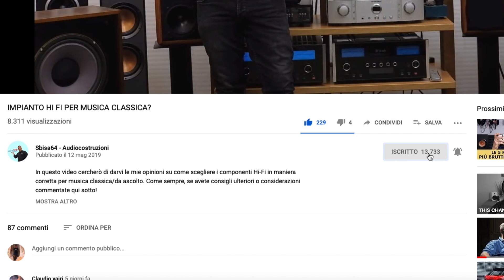Tannoy Cheviot Legacy - Davvero impressionanti!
Oggi vi parlo di una coppia di diffusori davvero impressionanti, le nuove uscite in casa Tannoy le Cheviot della serie Legacy. Hanno un suono davvero piacevole, molto inglese ma davvero ascoltabile.